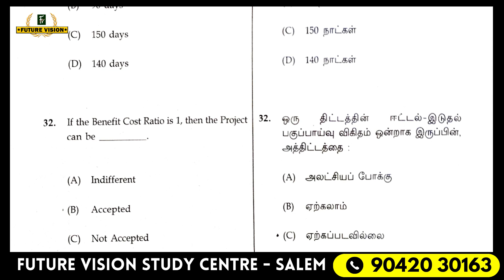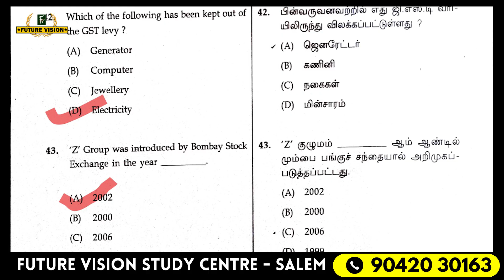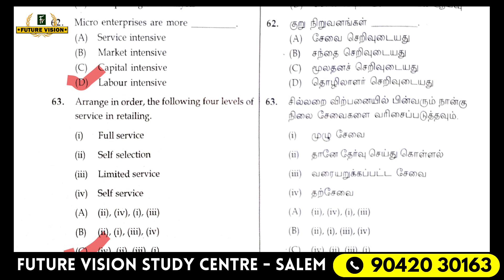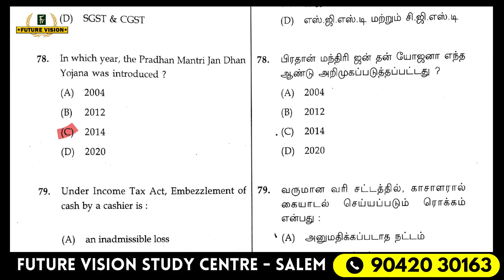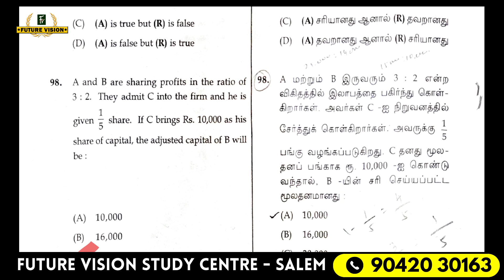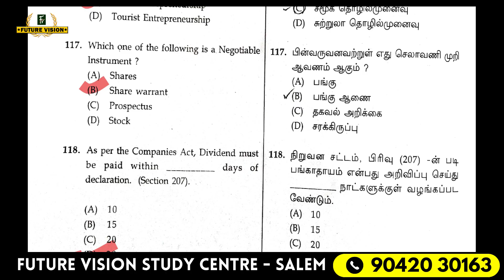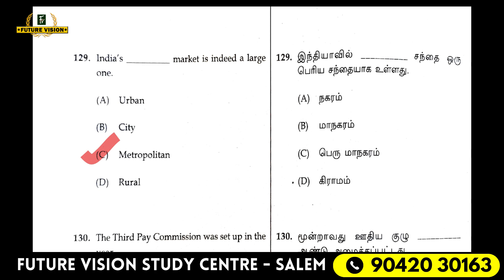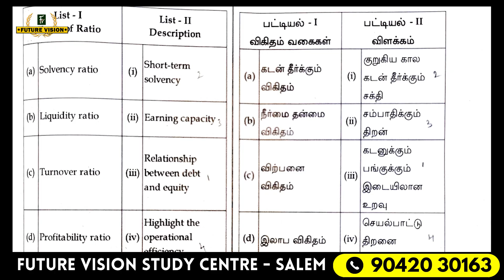PG : TRB - COMMERCE - ANSWER KEY - 12.10.2025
எங்கள் TELEGRAM CHANNAL ல் இணைந்து கொள்ள நீங்கள் PLAY STORE ல் TELEGRAM CHANNAL ஐ DOWNLOAD செய்து கொண்டு பின்னர் உங்களுக்கான MAJOR ஐ கிளிக் செய்யவும்

PG-TRB 2025 Commerce Major Answer Key Released! Your definitive source for the PG-TRB Exam Solutions is HERE! 🔑

This video provides the official release announcement and key solution segments for the PG-TRB COMMERCE Major Paper. Get ready to verify your marks and check your expected score!

Key Solutions & Release Timeline:

[00:13] Video Preview: Introduction to the full Answer Key solution release for the Commerce Major paper.

[00:42] Commerce Major Solutions: Preview of the Commerce Major solutions, essential for checking eligibility and score predictions.

[01:57] Solution Access: Information on how to access the full PDF solution for the Commerce Major paper.

[14:20] Contact & Enrollment: Future Vision Study Centre contact details for further guidance and course enrollment.

PGTRB Commerce Answer Key, PG TRB Commerce Major Key, PGTRB 2025 Solution, TRB Commerce Answer Key, TRB Major Subject Key, TRB Exam Analysis, PGTRB Cutoff, Future Vision TRB